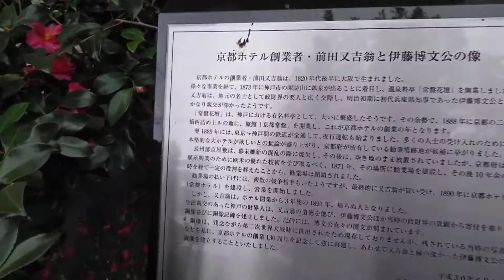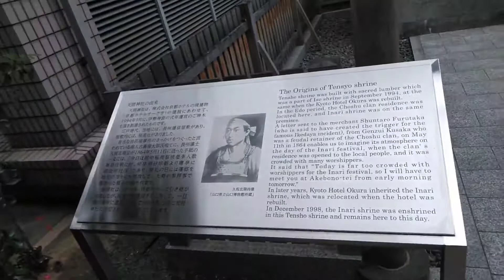【京都の日常】京都にある伊勢神宮ミニチュア！！超穴場の天照神社！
京都御所南の京都市役所の近くに京都ホテルオークラがありますが、その裏路地（裏手）に小さな神社があるのをご存じでしょうか？

超絶穴場の黄金に輝く天照神社です。

こちらは京都ホテルオークラの建設に合わせて1994年9月に伊勢神宮の式年遷宮のご神木を頂き創建されたそうです。だから天照神社なんですね。

この場所は長州藩京屋敷があり、屋敷内には稲荷社があり、京都ホテル（現 京都ホテルオークラ）が引き継ぎ、伊勢神宮から遷宮されたこの神社に合祀された模様です。

まるで伊勢神宮のミニチュアの様ですね！

これを知っていれば京都通というかマニアですね。

動画の前半で登場しますが、この天照神社に入る裏路地の入口に京都ホテルの創業者の前田又吉翁と初代内閣総理大臣、伊藤博文公の銅像と記念碑があります。